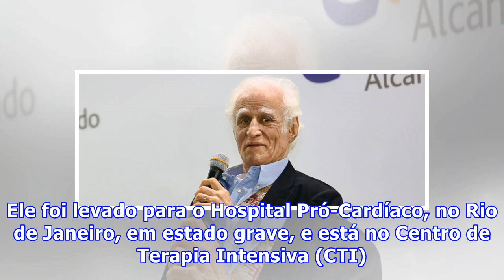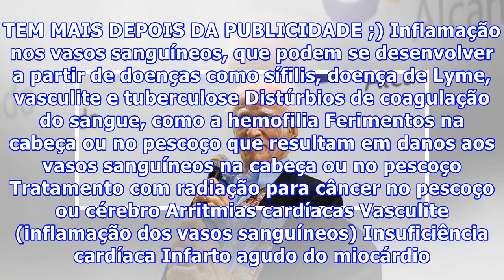Ziraldo é internado em estado grave após sofrer AVC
O cartunista Ziraldo, de 85 anos, foi internado na tarde desta quarta-feira (26) após sofrer um AVC hemorrágico. Ele foi levado para o Hospital Pró-Cardíaco, no Rio de Janeiro, em estado grave, e está no Centro de Terapia Intensiva (CTI). A informação foi confirmada pela assessoria de imprensa do ho...